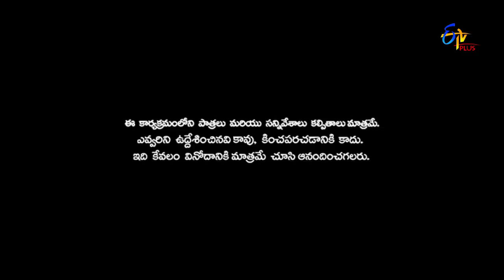Patas| 1st November 2018 | Full Episode 911 | ETV Plus